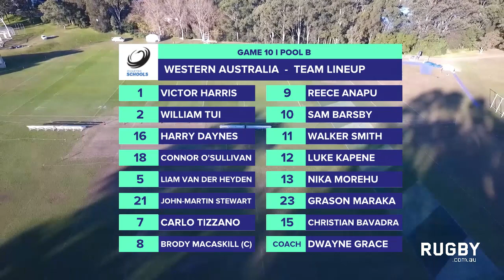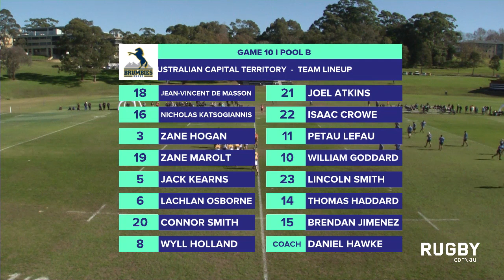FULL REPLAY: WA Schools vs. ACT Schools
If you missed the live stream here is a full replay of game ten from the 2017 Australian Schools Championships between Western Australia and ACT Schools.